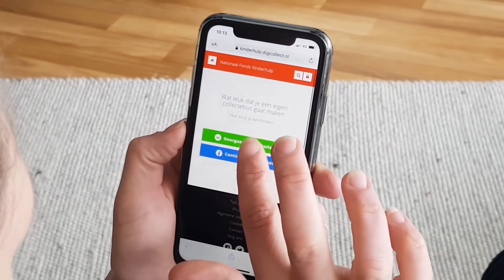Word ook digitale collectant van Kinderhulp!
Collecteren – en het steunen van kinderen en jongeren in armoede – was nog nooit zo makkelijk. Twee keer klikken en je bent digitaal collectant voor Kinderhulp. Gewoon, vanaf je bank. Onze collecteorganisator Rinske laat je zien hoe je dat doet! Help je ook mee?